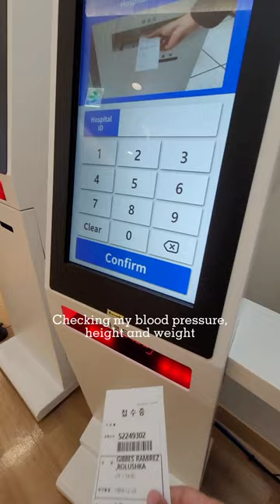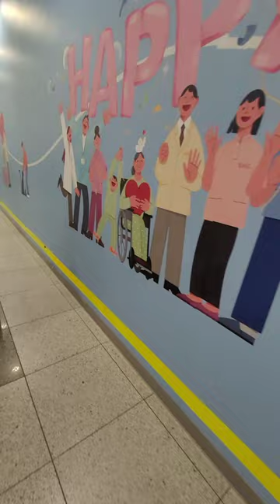My last pregnancy appointment in South Korea